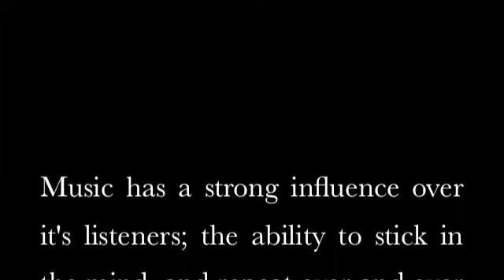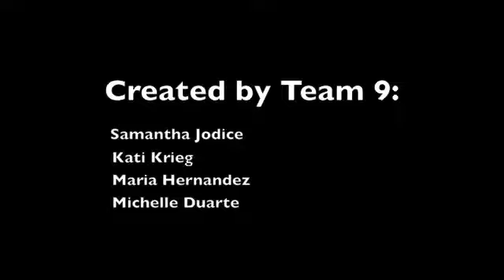Project Earth Charter: Songs and Social Injustice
Project Earth Charter